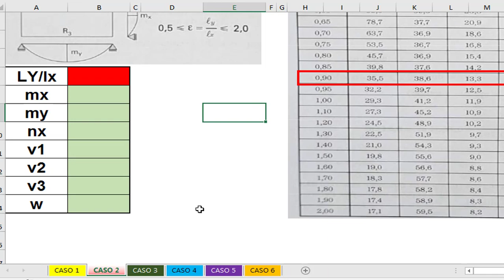COMO USAR A TABELA DE BARES EM LAJES | Eng. CarlosRods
Neste vídeo, vou falar.COMO USAR A TABELA DE BARES EM LAJES | Eng. CarlosRods